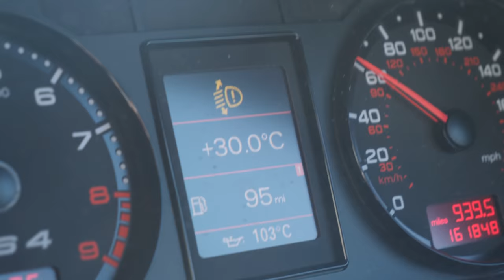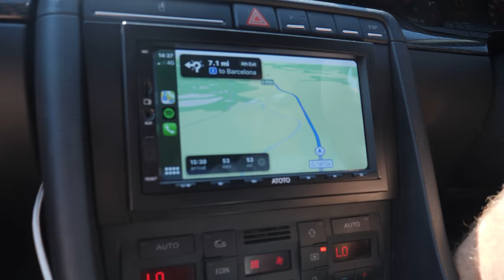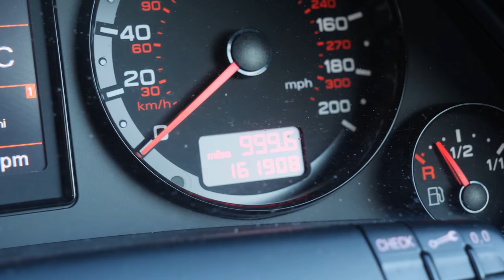DAY 5 - 1700 Miles to Marbella in a 14 Year Old High Mileage AUDI RS4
The RS4 has made it 999 miles to Barcelona and there's another 5 hours of driving today to Alicante ... what could possibly go wrong?